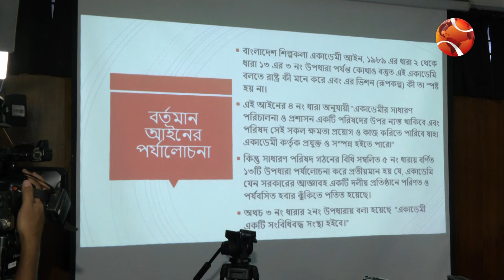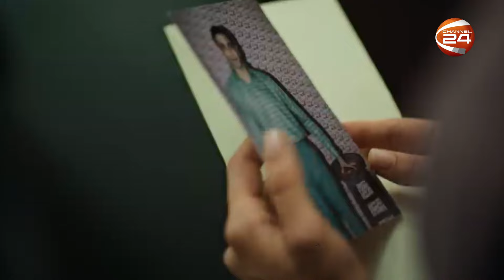বিনোদনের খবর | Entertainment 24 | EP-749 | 11 September 2024 | Channel 24 Entertainment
»» Office Address:
Bangladesh.